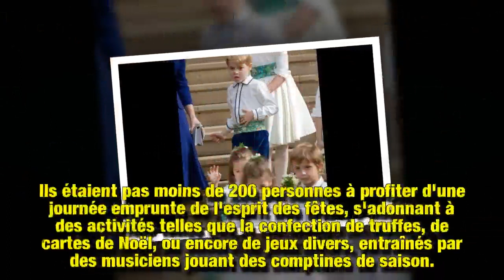George et Charlotte: pourquoi ils n’ont pas accompagné le prince William et Kate lors de leur récent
Un goûter de Noël a été organisé au palais de Kensington en l'honneur des familles du personnel de la Royal Air Force, en présence de Kate Middleton et du prince William. Le duc et la duchesse de Cambridge sont venus sans leurs enfants… Pourquoi ?